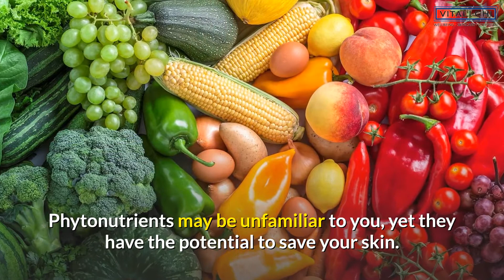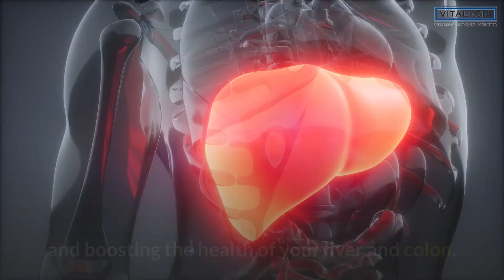Top 10 Ways To Achieve Perfect Skin